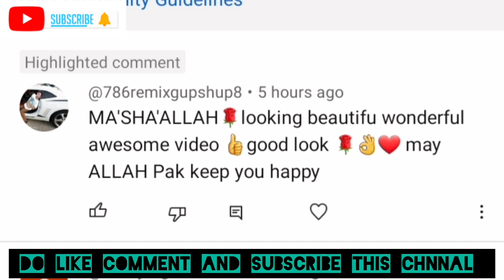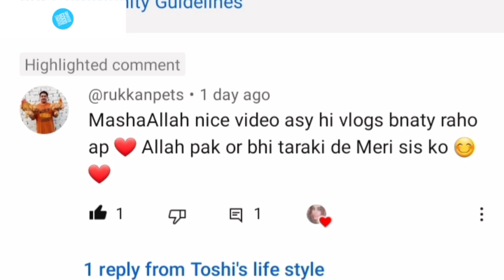Today vlog full boring day | mention comment in subscriber | fans comment | Toshi's life stayl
Today vlog full boring day
fans comment
Toshi's life stayl
My videos are vlogs Beauty tips